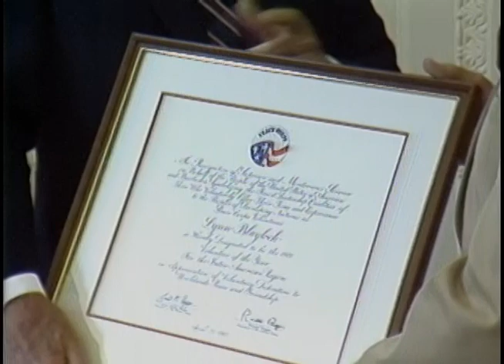President Reagan's Photo Opportunities on April 23, 1985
Full Title: President Reagan's Photo Opportunities on April 23, 1985, President Reagan meeting with Republican Congressmen regarding Nicaragua in Oval Office, White House staff cutting grass. Cuts of limousine motorcade traveling thru city. Cuts of National Association of Realtors. International Ballroom Washington Hilton Hotel, President Reagan meeting with Jacques Delors, President of the ECC in Oval Office, President Reagan attending Peace Corps Africa send off. Oval Office and Rose Garden on April 23, 1985

Transcript: N/A

Production Date: 4/23/1985

Access Restriction(s):Unrestricted
Use Restriction(s):Unrestricted